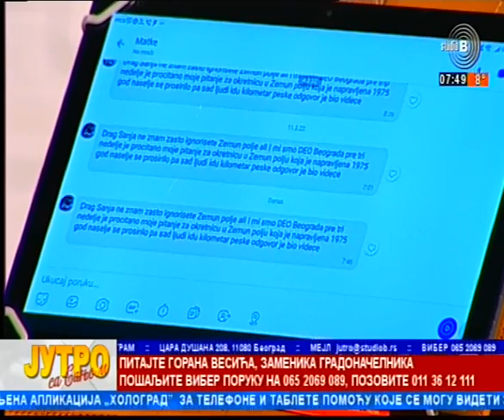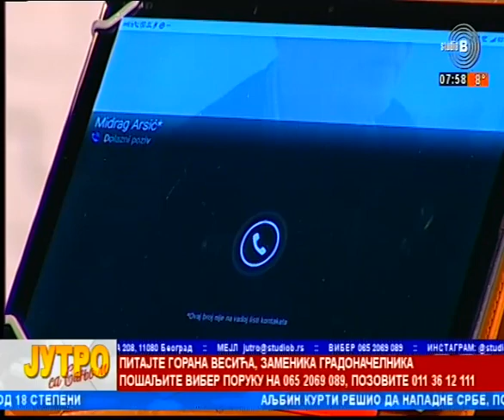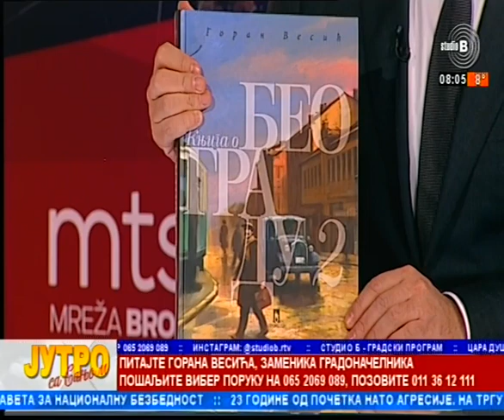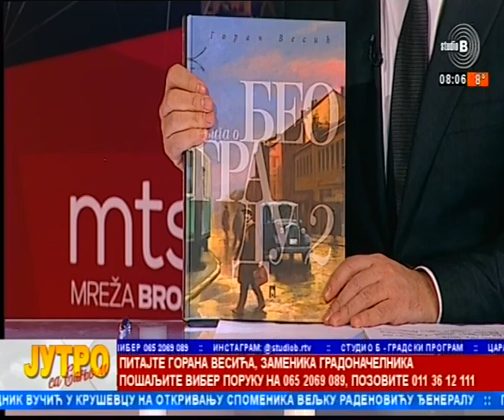25 03 2022 Pitanja gledalaca zamenik gradonacelnika Beograda Goran Vesic